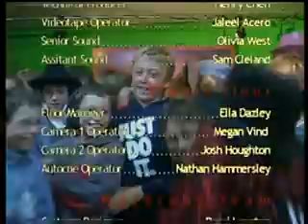St Joseph's School: Room 9 News - Wed 2 March, 9:30am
Our friends from St Joseph's School in Stratford join us for two classes today, with Room 9 first up presenting their live broadcast: "Room 9 News"!